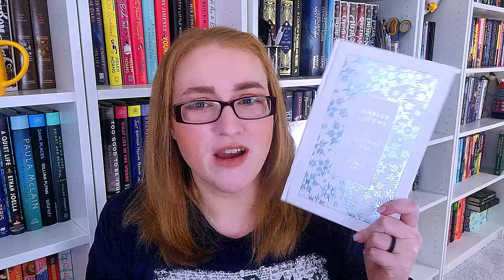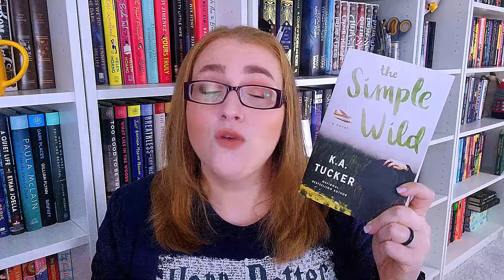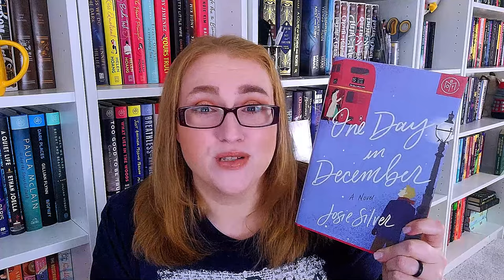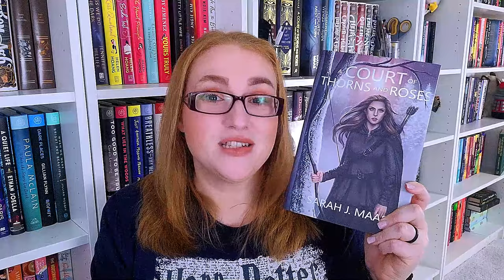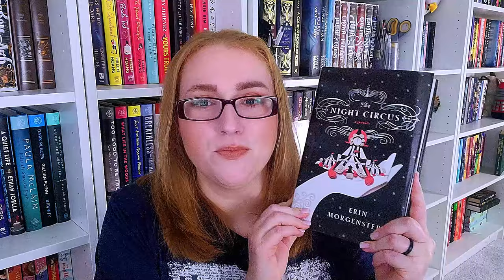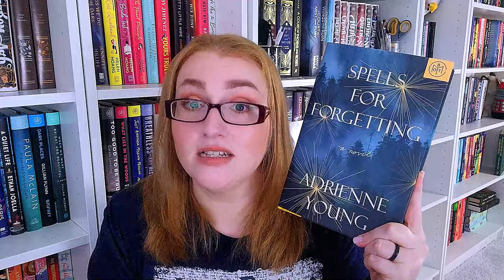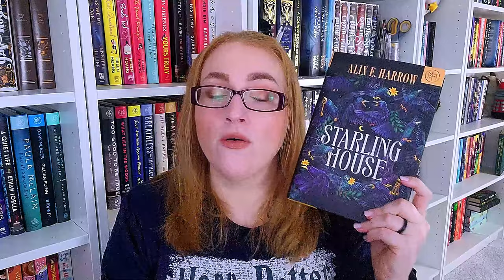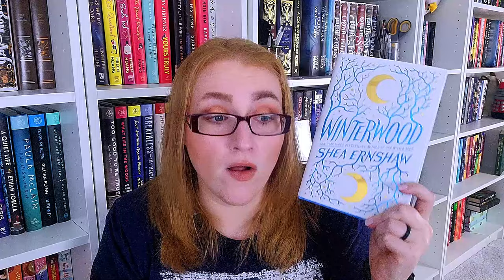Bookmas Day 2: Winter Book Recommendations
Here are some winter book recommendations that are great for cozying up by the fireplace!

0:00 - Intro
1:26 - A Christmas Carol by Charles Dickens
2:13 - The Afterlife of Holly Chase by Cynthia Hand
3:50 - The Simple Wild by K.A. Tucker
5:42 - One Day in December by Josie Silver
7:21 - The Great Alone - Kristin Hannah
9:13 - If We Were Villains - M.L. Rio
10:48 - YA Fantasy
12:08 - A Court of Thornes and Roses
12:49 - The Cruel Prince by Holly Black
13:45 - Six of Crows by Leigh Bardugo
14:25 - A Curse so Dark and Lonely
15:28 - Speculative Fiction
15:58 - The Night Circus by Erin Morgenstern
17:15 - The Unmaking of June Farrow by Adrienne Young
19:03 - Spells for Forgetting by Adrienne Young
20:51 - Weyward by Emilia Hart
21:53 - Starling House by Alix E. Harrow
24:58 - Winterwood by Shea Earnshaw
26:23 - Conclusion

🐾Books Mentioned**🐾
A Christmas Carol
The Afterlife of Holly Chase
The Simple Wild
One Day in December
The Great Alone
If We Were Villains
A Court of Thrones
The Cruel Prince
Six of Crows
A Curse so Dark and Lonely
The Night Circus
Spells for Forgetting
The Unmaking of June Farrow
Starling House

Music from Uppbeat (free for Creators!)